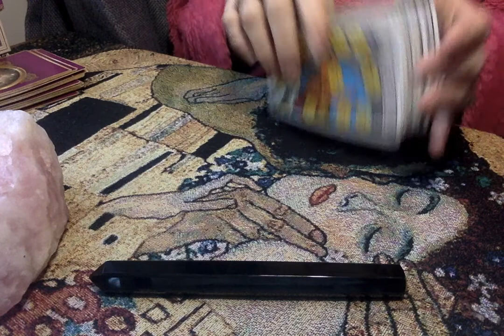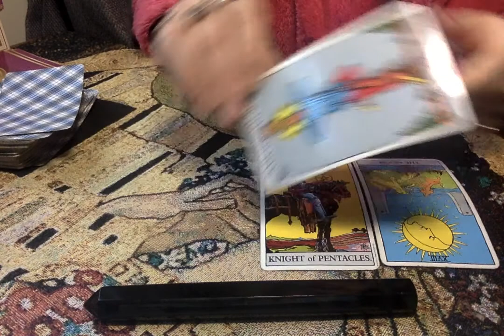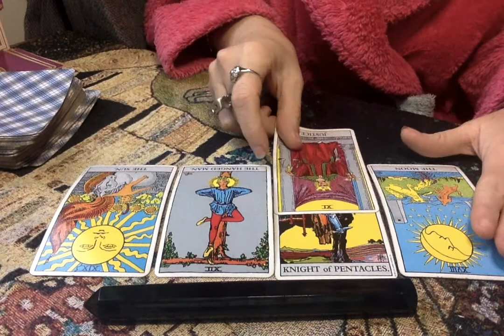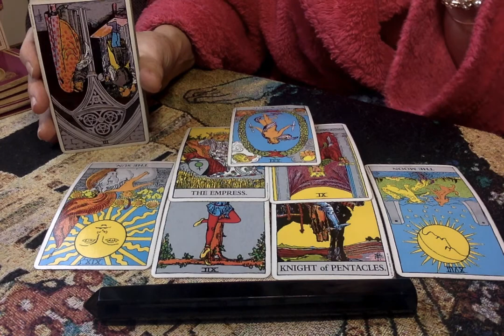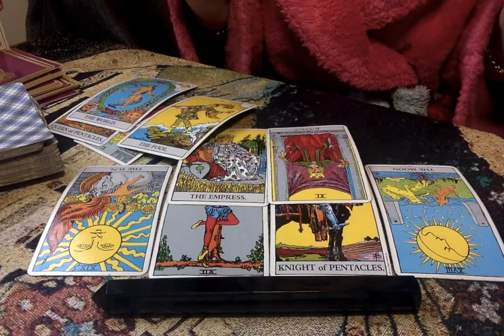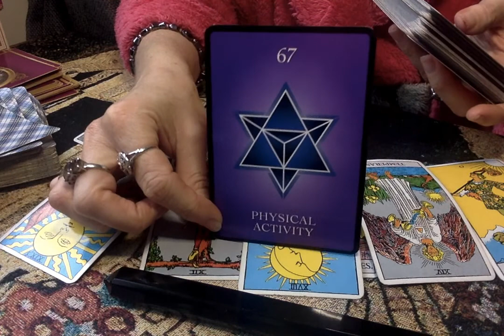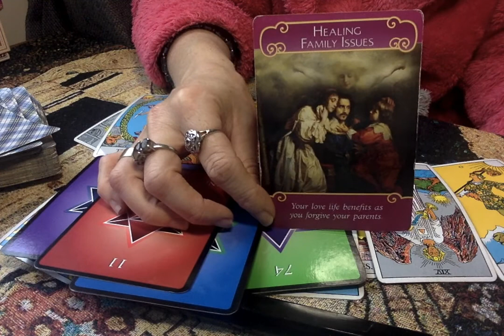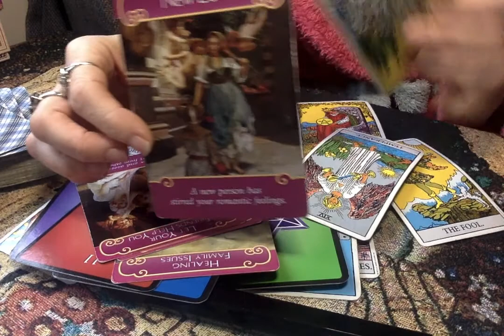Full Moon Reading July 5th Justice New Beginnings And The Family Legacy Are All In Focus All Signs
Karma Is About To Clear Out The Old To Make Way For The New